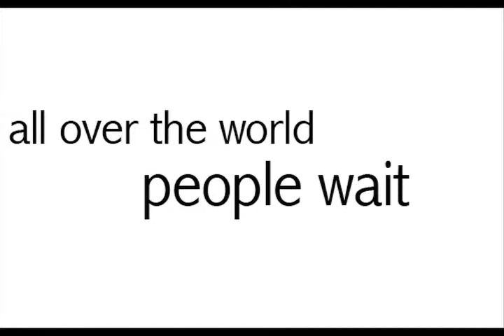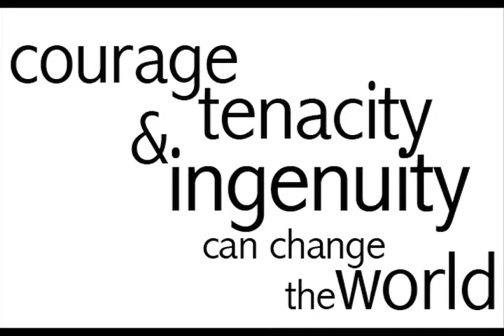Small Acts of Resistance Trailer. UK Version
Prepare to be inspired! In a world of Goliaths, we need stories of Davids to sustain us. With its gutsy, creative, and rousing tales of ordinary people creating extraordinary change, Small Acts of Resistance proves it is possible-armed with a little ingenuity and a lot of passion-to bring down dictators, change unfair laws, fight injustice, and raise one's voice in freedom by defying those who would deny it.